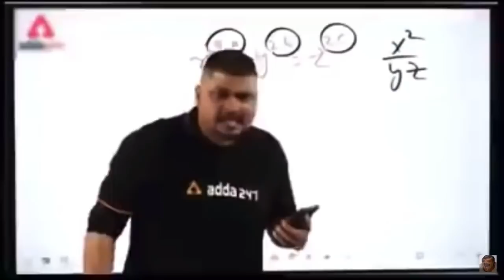Aamir Liaquat funny video | Ways to Make Money Online | Aamir Liaquat memes | Make money from home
Cast
Mueez Sheikh
Humayo hayat
Fahad ansari
Aqib